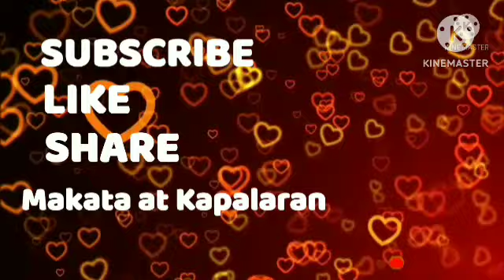Gabay Zodiac Sign Galaw Araw-Araw January 23, 2024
Bigay ng mga KALIKASAN sa lahat ng Zodiac Sign na magiging ugali sa araw-araw na magiging gabay sa araw - araw na pamumuhay ito ay gabay lamang na pwede mangyari sa Aries,Taurus,Gemini,Cancer,Leo, Virgo,Libra,Scorpio,Sagittarius, Capricorn,Aquarius,Pisces ;

MAKATA AT KAPALARAN -Horoscope Today , Pilipino Horoscope ngayon,Gabay Kapalaran, Gabay Uugaliin, Kalikasan,Pera ,